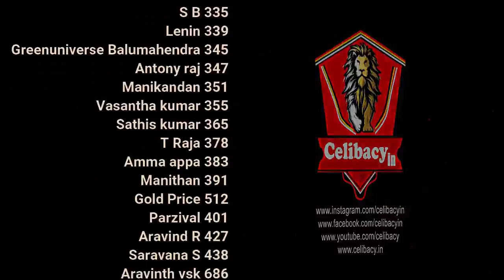We Are Lucky! | day 13 | Celibacy 30 days challenge season 7